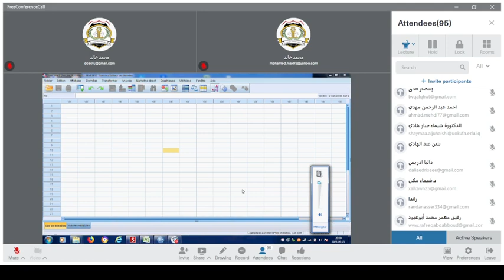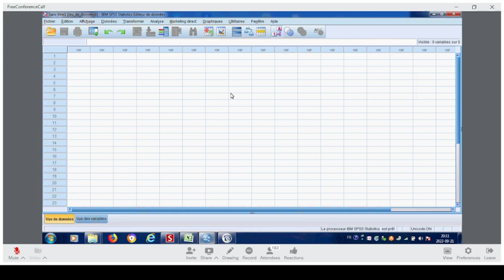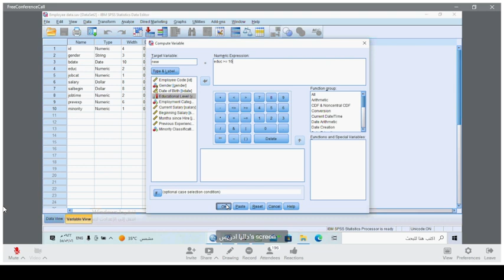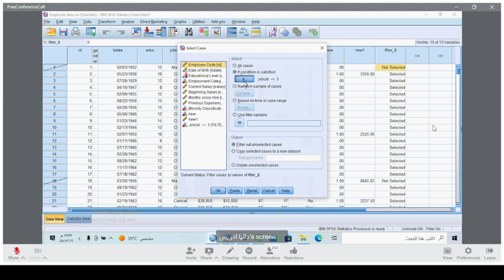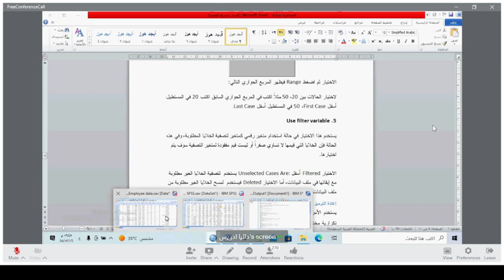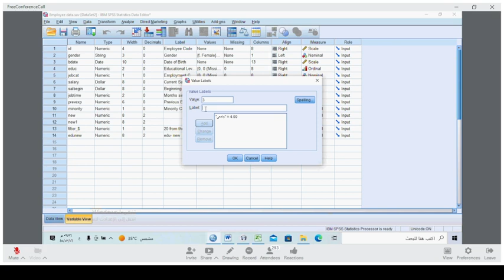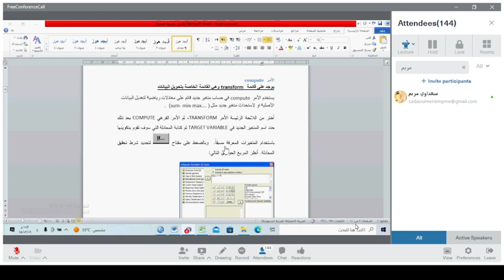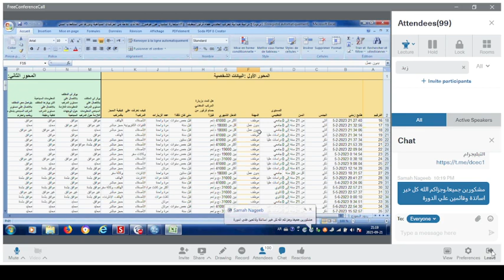استخدام برنامج spss 3